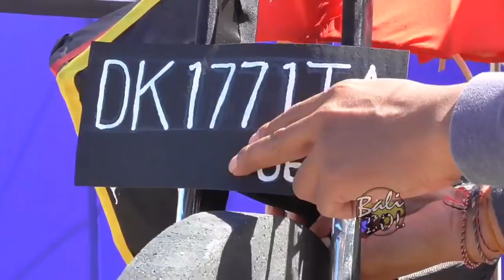UNIK.. LAYANG LAYANG DAGANG KRUPUK